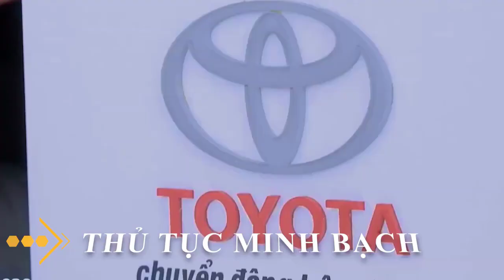Innova Số Sàn 2019 Chạy 9.000Km 705 Triệu | Anh Công Nhân Bán Xe - 0938.823.826 - 0938.926.425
Innova 2019 vừa cập bến Toyota Tân Cảng, đã chạy được 9.000km, còn bảo hành tới 2022.
Innova 2019 với nội thất và ngoại thất còn mới, thích hợp chạy gia đình và dịch vụ.

HÃY GỌI: 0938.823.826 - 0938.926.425 (Anh Công Nhân Bán Xe - Mạnh Sơn)

ĐỂ ĐƯỢC:
🔵 Tư Vấn Xe Cũ Chính Hãng
🔵 Gửi Hình Ảnh, Video Xe Qua ZALO
🔵 Cung Cấp Tất Cả Các Xe Cũ Đang Được Chào Bán
🔵 Đặt Lịch Lái Thử Xe Cũ

⭐ CAM KẾT ⭐
💯 Xe KHÔNG Tai Nạn
💯 Xe KHÔNG Ngập Nước
💯 Xe KHÔNG Tua Đồng Hồ

👉 ĐẶC BIỆT 👈
✔️ XE Đã cấp giấy chứng nhận chất lượng xe qua sử dụng chính hãng.

Anh em muốn BIẾT THÊM 📞📞📞
🔶 THÔNG TIN CHI TIẾT VỀ XE
🔶 LÁI THỬ CẢM NHẬN XE
🔶 GIÁ THƯƠNG LƯỢNG TỐT NHẤT
🔶 HỖ TRỢ VAY NGÂN HÀNG MUA XE

Anh Công Nhân Bán Xe💕